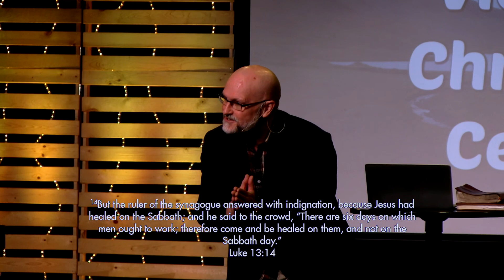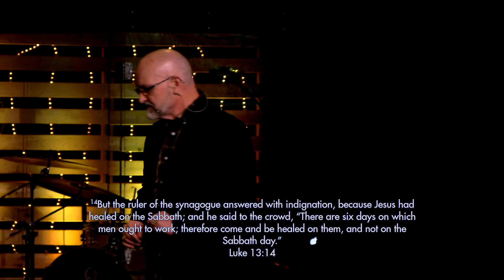Biblical Stewardship 4 | Money Matters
Video credit: Five Star Imagery (instagram: @fivestarimagery)